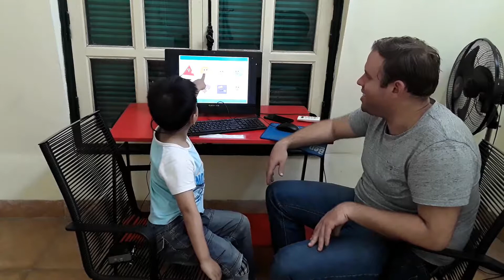CEC | MAPLE LEAF 1C5 | KINDERGARTEN 2 | TEST 3 | GIA BẢO